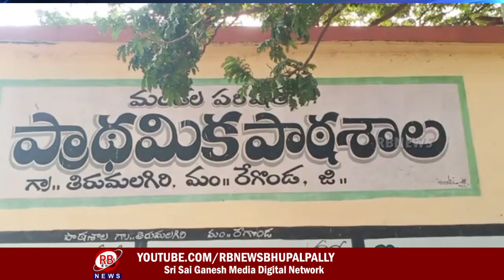10 06 2022 RB NEWS 8 PM